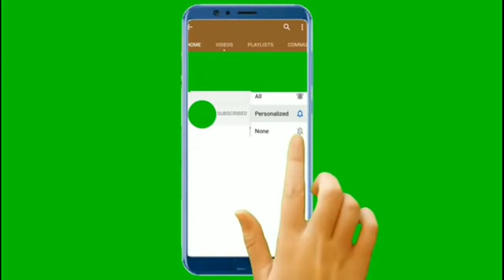Flipkart Fake or Not Fake Quiz Answers Today 28 NOVEMBER2020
Hi friends Flipkart Fake or Not Fake Quiz Answers Today 28 NOVEMBER2020